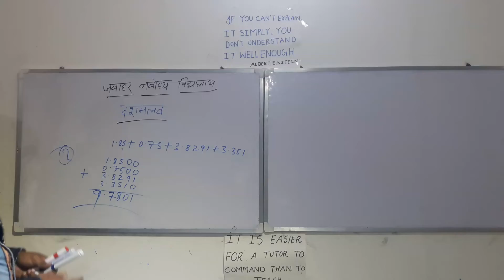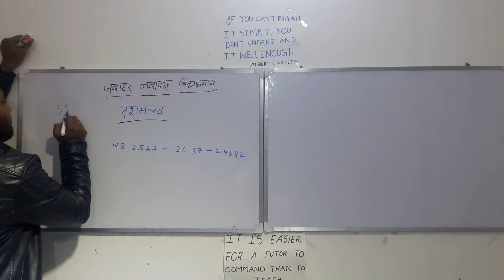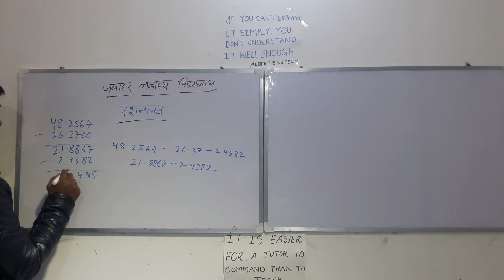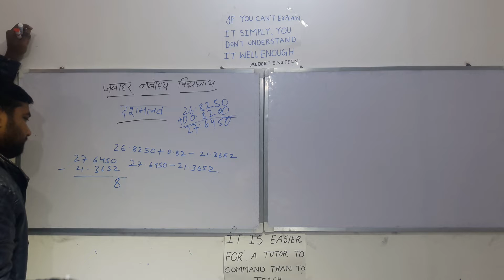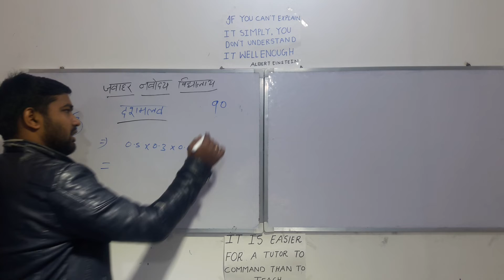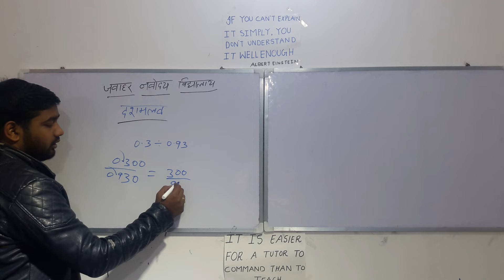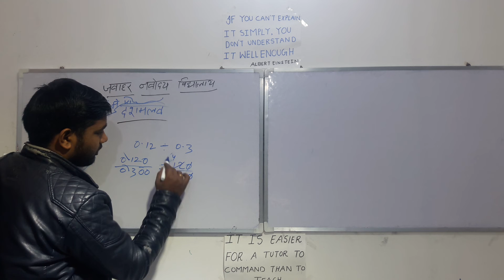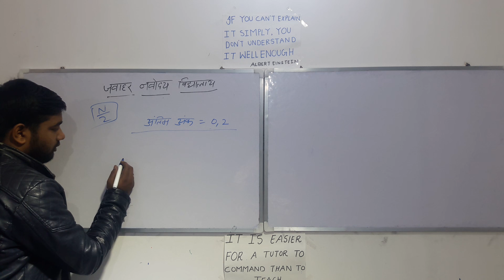Decimal (दशमलव ) जवाहर नवोदय विद्यालय Crash course lecture 3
# Crash course
is video me jnv ka crash course ka topic Decimal ko bataya aur samjhaya gaya hai Vivek sir ke through.